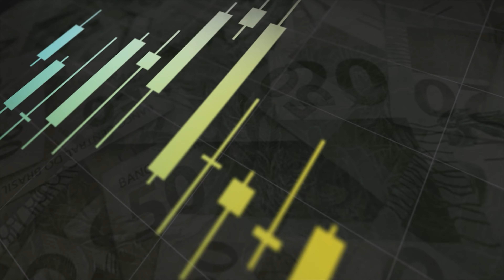Bolsa -0,10%, Nasdaq +0,2%, Dow +0,2%, R$ 4,96, SLCE3 +6,6% e JHSF3 -5,8%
Olá, investidores, e sejam bem-vindo a mais um Fechamento de Mercados comigo, Flávio Conde, e o programa de hoje é dedicado ao Fernando SP que foi o primeiro a comentar. O Ibovespa oscilou muito entre positivo e negativo e fechou com -0,10%  aos 106.528 versus Nasdaq e Dow Jones +0,20%. Petróleo caiu -2% e minério não abriu porque foi feriado na China.

O dólar caiu para R$ 4,96 de R$ 5,07 ontem, -2%, versus -0,30% no mercado internacional o motivo teria sido de exportadores correndo para fechar o câmbio a R$ 5,00.

Destaques de alta: SLCE3 +6,6% (expectativa de resultados no 1T22), AZUL3 +4,3% (tinha caído forte ontem por conta do reajuste do preço do querosene de avião de +7% e hoje recuperou boa parte), CMIN3 +4% e CSNA3 +4% (com parte de investidores comprando desde ontem depois das quedas em abril), CILE3 +3% (expectativa de resultados no 1T22).

Destaques de baixa: JHSF3 -5,8% (devolveu alta de ontem), MGLU3 – 4,1% (expectativa de resultados fracos no 1T22), CMIG4 -3,4% (resultados fracos no 1T22 divulgados ontem), Méliuz/CASH3 -3,2% (prévia operacional foi boa com crescimento de GMV e compradores, mas parte de investidores teme parte financeira no 1T22 que sairá dia 9/5), CVCB3 -2,9% (resultados), AMER3 -2,8% e VIIA3 -1,7% (também por conta de resultados).

Destaque dos assinantes da Levante foi PETROBRAS e você vê no vídeo.